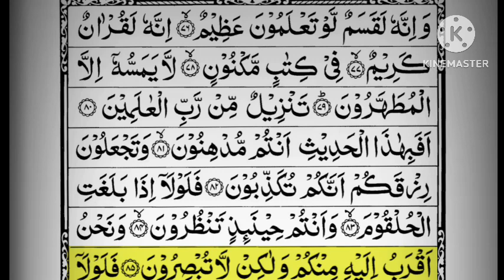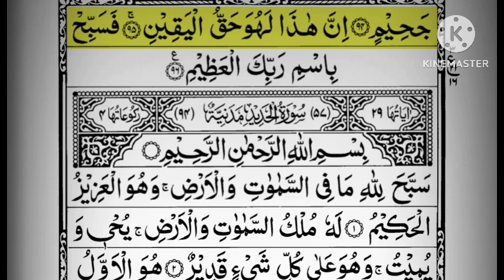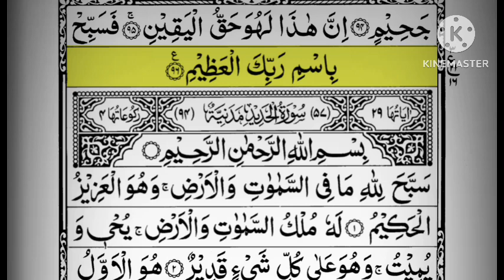Surah Waqiah With Urdu Translation / Rizq Ka Khazana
Beautiful Recitation Of Surah Al Waqiah / Surah Waqiah / Surah Waqiah With Urdu Translation.